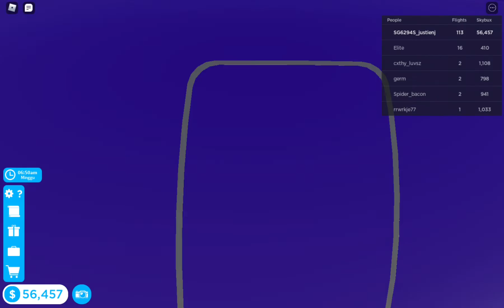First Plane, B737 From Robloxia to Tahiti In Cabin Crew Simulator